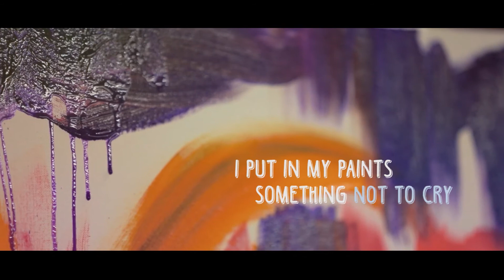Artist Natalia Gromicho Documentary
Natalia Gromicha is a renowned artist from Lisbon. Her works is represented in several private and institutional collections all around the world.